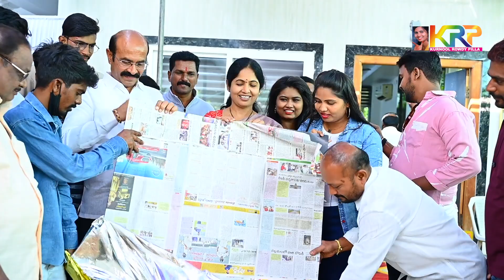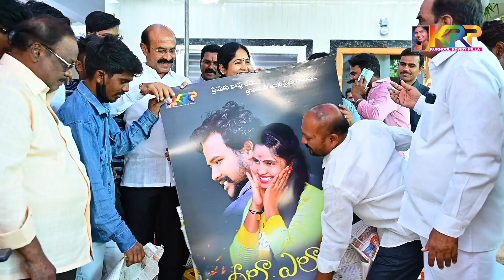NEELA YELA poster Launch Full Event - Kurnool | S.V JANAK DATTHA REDDY | HONEY VARSHA REDDY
NEELA YELA poster Launch Full Event - Kurnool | S.V JANAK DATTHA REDDY

                S.V JANAK DATTHA REDDY

•Director :- RAJU
•Producer HONEY VARSHA REDDY
•Editor ;  gopal _m cube
•Camera : Rajasekar

To watch your KRP  all channel programmes and video songs  any where any time

🙏Keep supporting and blessings us🙏